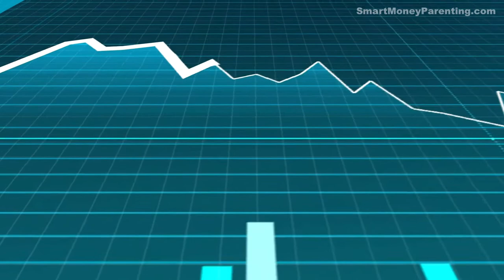Educate Your Kids About Money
I started Smart Money Parenting as a platform to teach parents how to educate their kids about money. If we want to have our society prosper, we need to raise the next generation to be good with their money. It is the responsibility of all parents to ensure their kids have a big head start in life. That's what this is about. We need to give our kids the future they deserve. It all starts with a financial education.

✅ Smart Money Parenting is owned by The Odyssey Company LLC, which also owns the Kyle Talks Money YouTube Channel. This is a self-promotional video.